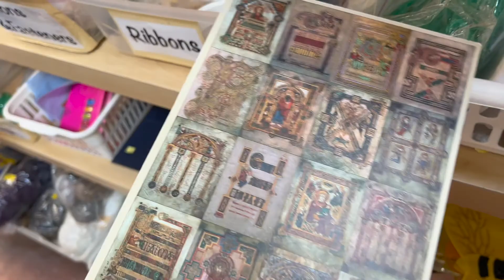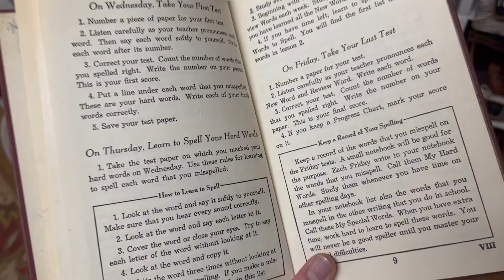The Best Types of Shopping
Songs:
Morning Coffee by Ahoami
Deep Blue Sea by DASAINTZ